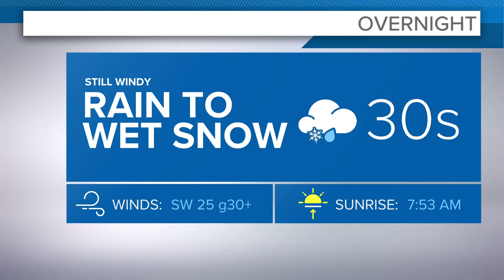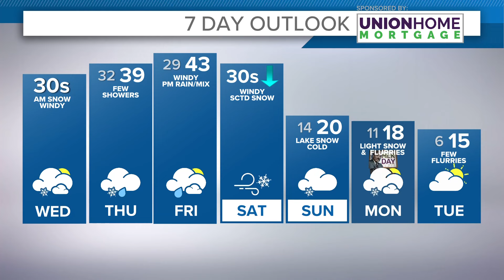Northeast Ohio weather forecast: Wind continues, temperatures drop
Your 6 p.m. Northeast Ohio weather forecast for Jan. 9, 2024: What a mess. Wet. Windy. Yuck.

Looking ahead it's more of the same ... except a little colder. And then it gets a LOT colder.

But let's not get too far ahead too quickly.

Wind gusts will settle just a bit (35-45mph gusts continue ... just not the 50+ gusts) as colder air settles in after a cold front pushes through later this evening. Temperatures will fade back into the 30s, so rain will be changing over to snow.

Wednesday morning starts with temperatures in the 30s, wind chills in the 20s and a sloppy snow for the morning commute. Add in some wind and you have the makings for a pretty yucky start to the day.

It won't be a lot of snow, but timing is everything. We're expecting slush for the morning commute, so plan on some extra time.

After snow in the morning, cloudy skies continue the rest of the day.

Let's talk a little more about the cold and wind. As the air temperatures hold in the 30s, the wind will make it feel colder.